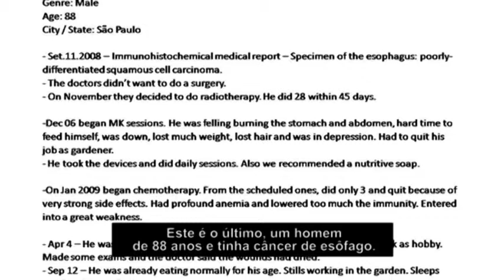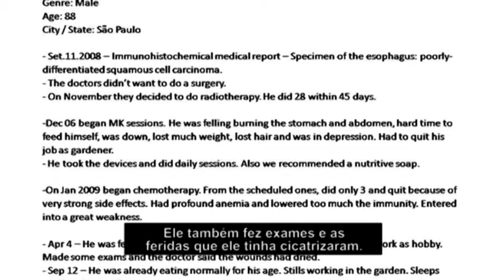4/4 - Lecture about Kovacsik Method for cancer by Daniel Kovacsik from AEMK - English/Português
4/4 - Palestra sobre o Método Kovacsik para câncer por Daniel Kovacsik da Associação Estevam e Maria Kovacsik - São Petersburgo/Russia - 04/07/10

Lecture about Kovacsik Method for cancer by Daniel Kovacsik from Associação Estevam e Maria Kovacsik - St Petersburg/Russia - July 4, 2010.

English/Português.